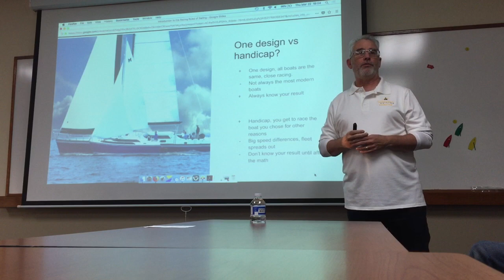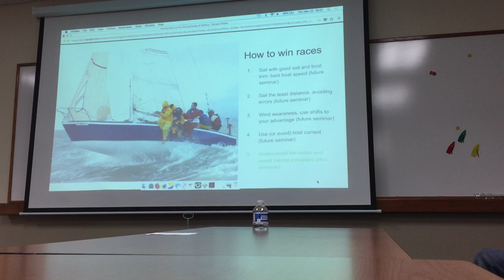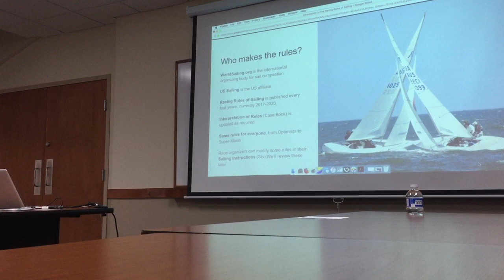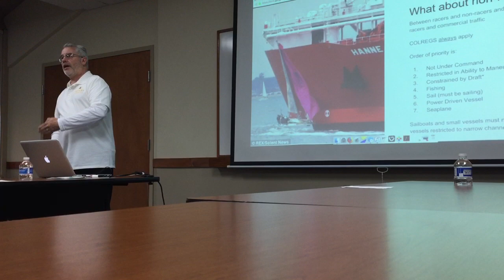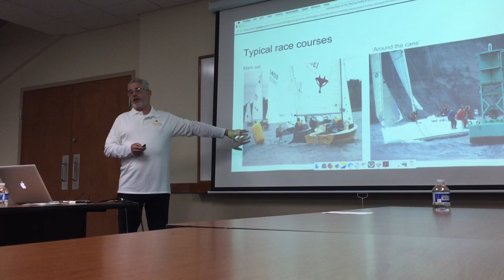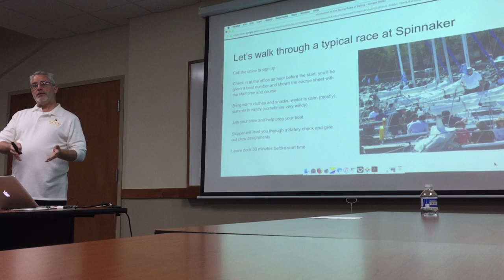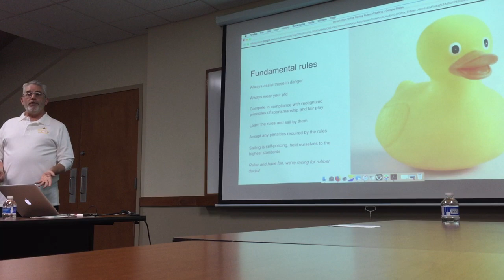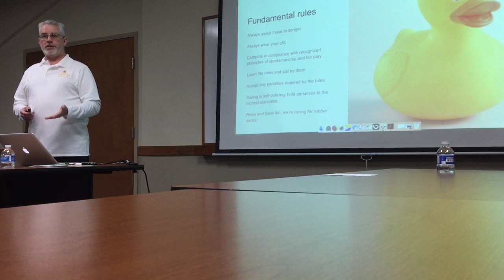SSRWC Andrew Racing Seminar 1of3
Introduction to racing sailboats at Spinnaker Sailing, Redwood City, CA